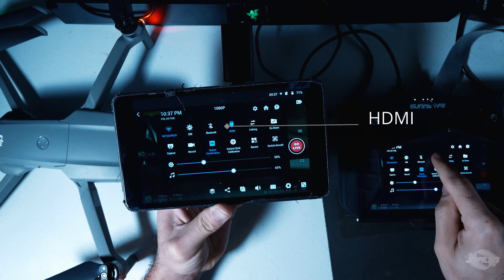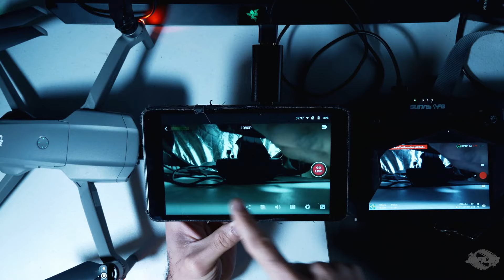YOLOBOX Drone setup for live stream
MAVIAC AIR 2

DJI Smart Controller (Renewed)

When I have time, I will compare the quality using HDMI and MARS Transmitter :)